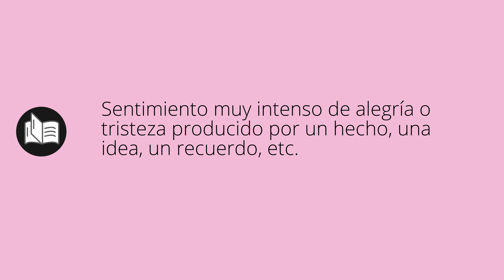Que significa EMOCIÓN • emoción SIGNIFICADO • emoción DEFINICIÓN • Que es EMOCIÓN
Que significa emoción en español. Cual es el significado y definicion de emoción. que es emoción. emoción definiicon en español. Todos los significados y definiciones del diccionario español.

Diccionario de la RAE (Kindle):
Diccionario de la RAE (Tapa dura):
Diccionario de primaria VOX:
Diccionario Esencial de la Lengua Española:
Diccionario Cambridge Español - Inglés: